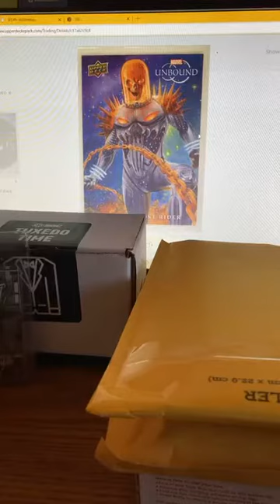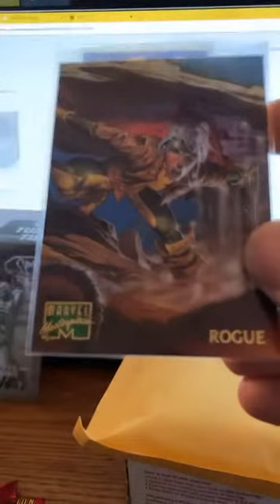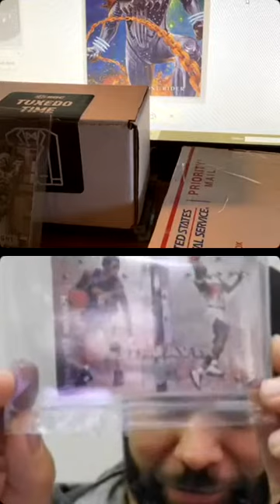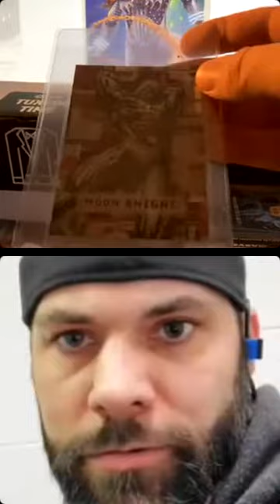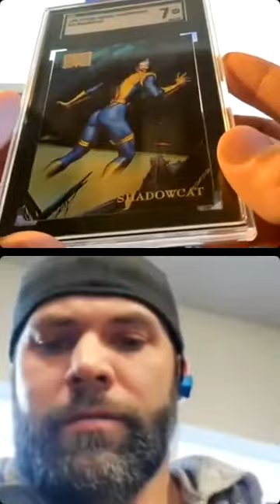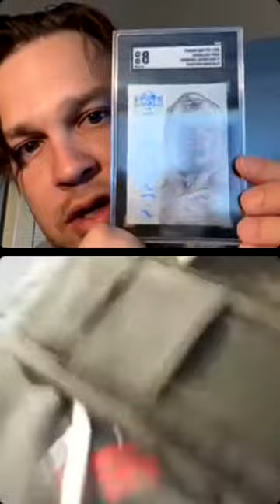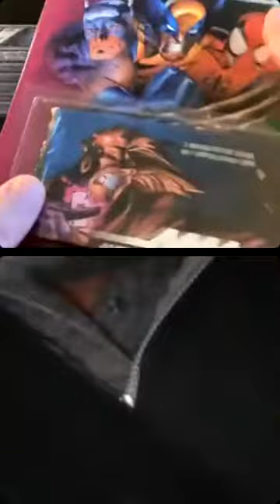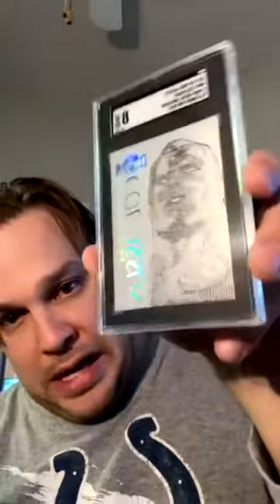SGC reveal of Marvel Metal platinum portrait!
marvelcards sgcgrading Marvel metal platinum portrait SGC reveal, mail call and random packs with guest appearance by @marvelmadnessmcu

Also reveal of some 1996 marvel masterpieces! If you have any questions about SGC grading or marvel cards hit me up at @marvelous_packs on Instagram.